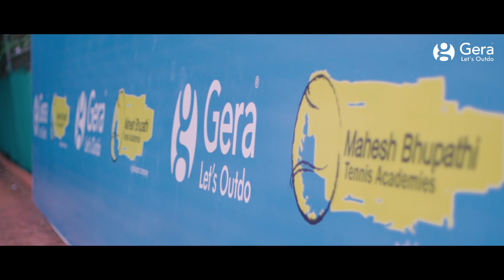Gera's Childcentric Homes and MBTA ft Mahesh Bhupathi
Offering best-in-class training to children at their doorstep, Gera's ChildCentric® Homes & Mahesh Bhupathi Tennis Academy make a great doubles partnership.